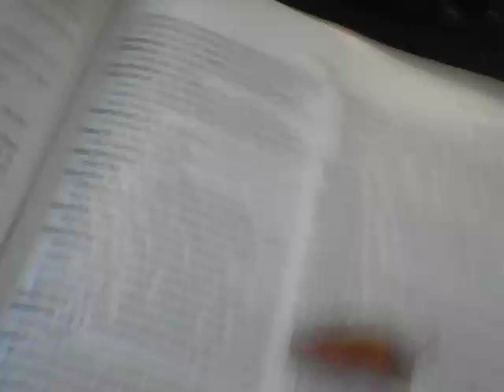Ur Fired + M+ CHI,ZOD VID 20231112 135913